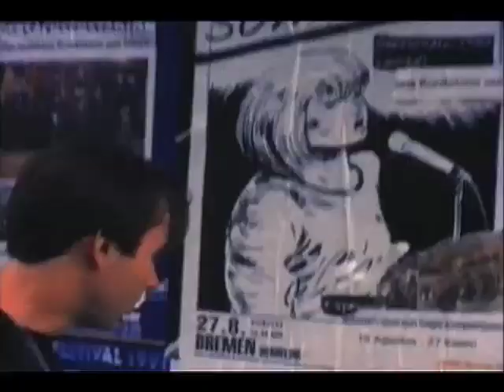1991: The Year Punk Broke DVD Trailer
For the first time, 1991: The Year Punk Broke will finally make its debut on DVD on September 13, 2011. All footage has been fully restored with audio re-synced and remastered in uncompressed PCM stereo under the supervision of Sonic Youth.

Filmed a month prior to the release of their breakthrough album Nevermind, 1991: The Year Punk Broke also includes footage of Nirvana unknowingly on the cusp of leading a massive cultural movement as they performed  "Smells Like Teen Spirit," "Polly" and "Negative Creep." Also featured is Dinosaur Jr.'s live versions of "Freak Scene" and "The Wagon" and Babes In Toyland's brutal performance of "Dustcake Boy" .  1991: The Year Punk Broke is also packed with 65 minutes of bonus material, including the previously unreleased featurette "(This Is Known As) The Blues Scale" featuring over 40 minutes of additional live footage of Sonic Youth performing "White Kross," "Eric's Trip," "Chapel Hill" and "Inhuman" plus a rare Nirvana performance of "In Bloom." Other extras include live rough cuts of "Mote" and "Flower," the original movie trailer, and "Broken Punk" — a 2003 panel discussion Sonic Youth's Thurston Moore, Steve Shelley and Lee Ranaldo, Dinosaur Jr.'s J. Mascis and Filmmaker Dave Markey.